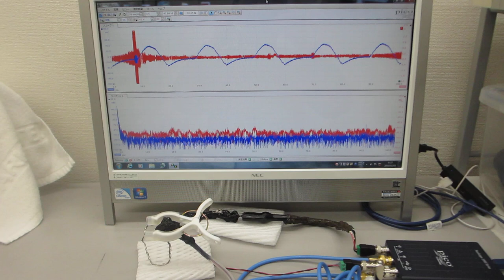超音波テスター（100MHzタイプ）の超音波発振機能を利用した実験（超音波の送受信テスト）